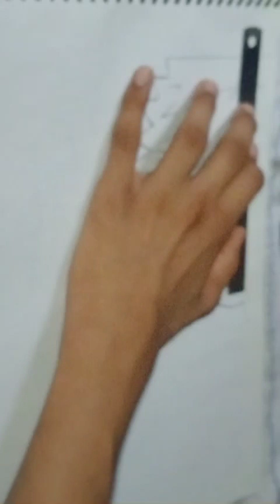Zoro Drawing Tutorial | One Piece